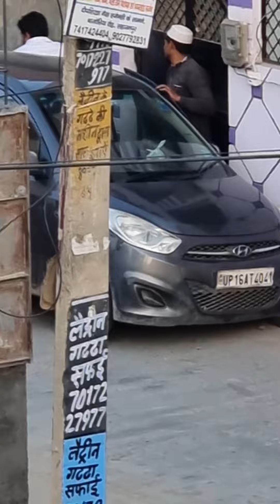Vlog- car stuck